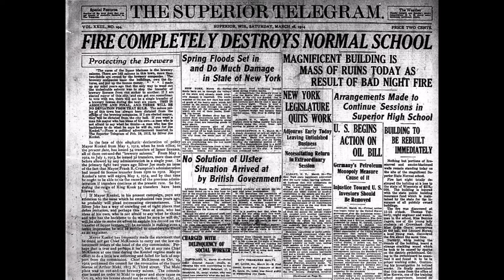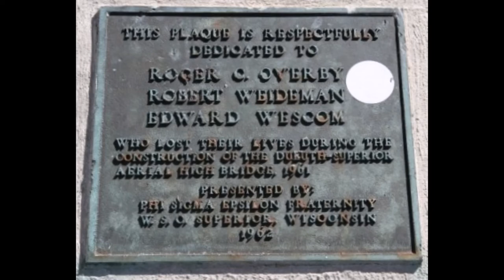BOBBY PRICE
HISTORY